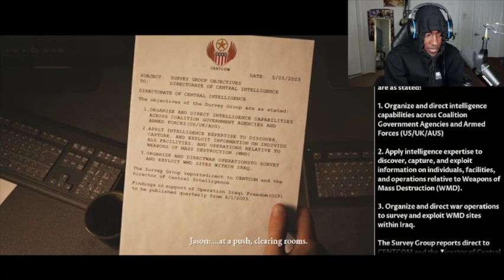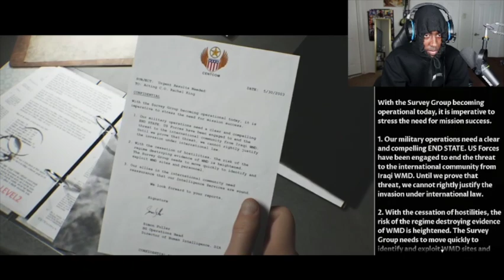SO MANY MISTAKES ALREADY!! [HOUSE OF ASHES] [EP1]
Link To My Boy Shon Channel